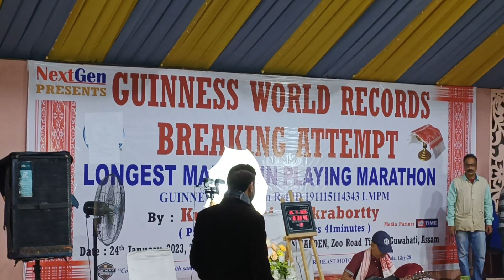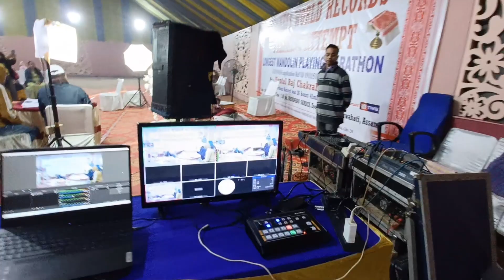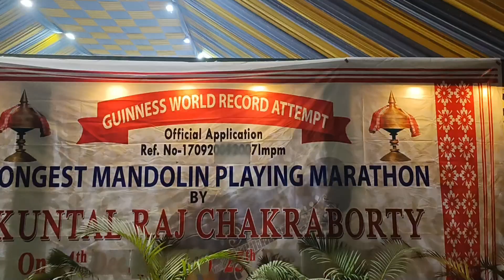GUINNESS BOOK OF RECORD 2023 | FROM ASSAM | KUNTAL RAJ | BHP Production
Guinness World record 2023 | 30 hours non stop playing Mandolin | Kuntal Raj Chakraborty from Assam

Video Creator: Hridaya Nanda Sarma

MUSIC USED @YoutubeMusicLibrary

BHP Production
Guinness Book of Record 2023
Guinness world record assamese video
Guinness world record from Assam
Mandolin playing
World record Mandolin playnig
assamese creator
assamese youtuber
guinness
guinness records
vloger in assam
world record book
youtuber in assam